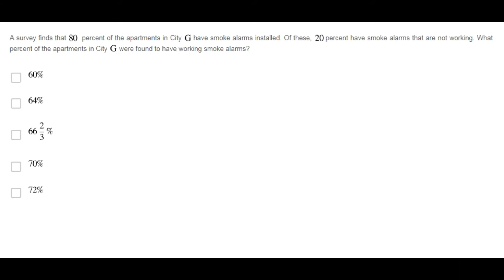Question 01-A. Lesson 07. Overlapping. Mattrix